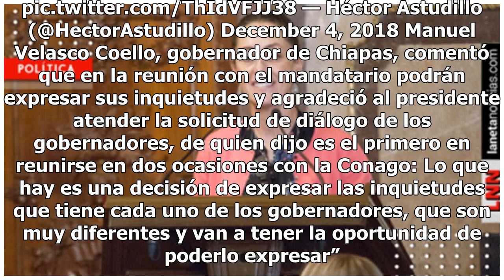Gobernadores se reúnen con AMLO; presupuesto y seguridad serían temas a tratar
El presidente de México, Andrés Manuel López Obrador, sostiene una reunión con los gobernadores de Quintana Roo, Chiapas, Jalisco y Michoacán para tratar temas de seguridad, educación y presupuesto, luego de realizarse la Conferencia Nacional de Gobernadores en compañía de la jefa de Gobierno electa...